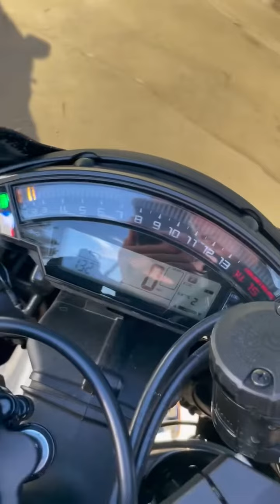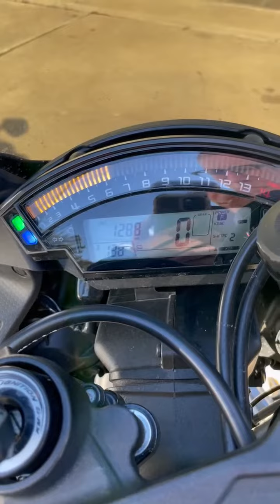2019 Kawasaki Ninja Zx 10r in warr acres OK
2019 Kawasaki Ninja Zx 10r in warr acres  OK for sale on cycletrader.com